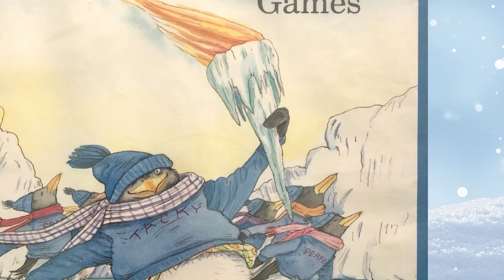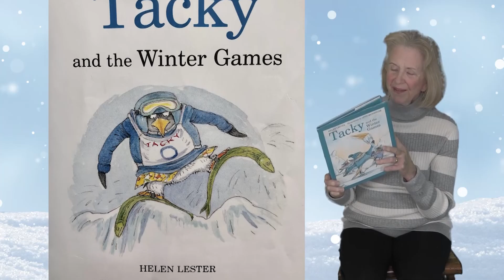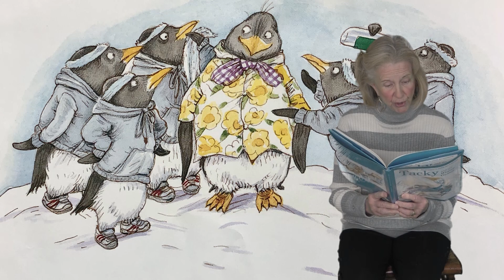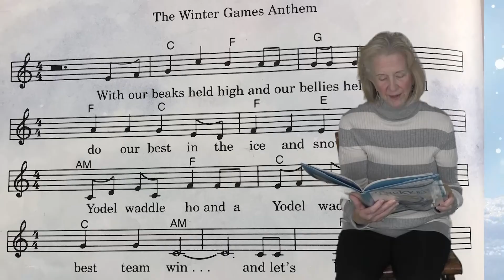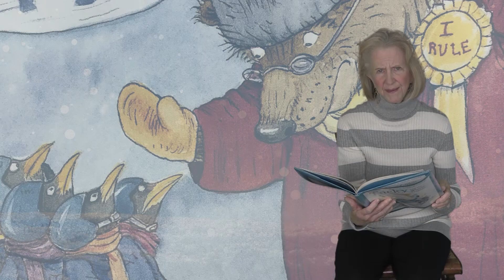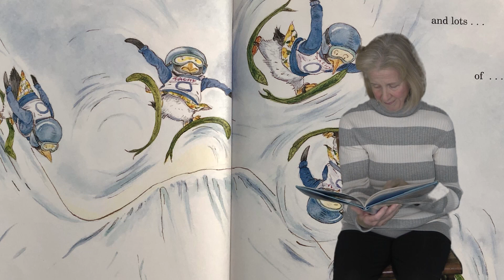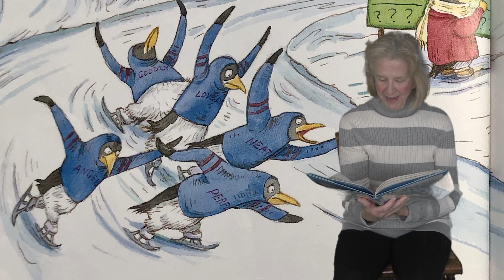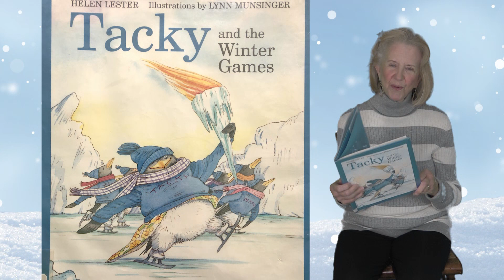Tuk, Tacky and the Tundra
We have stories from the North and South Poles, and two 'decompositions' (popular songs with re-written lyrics).  Enjoy!